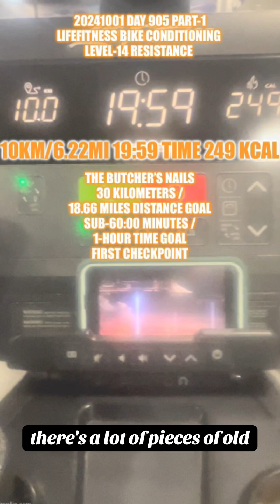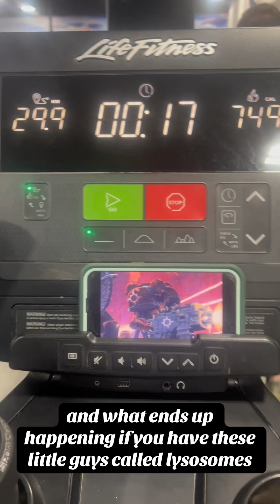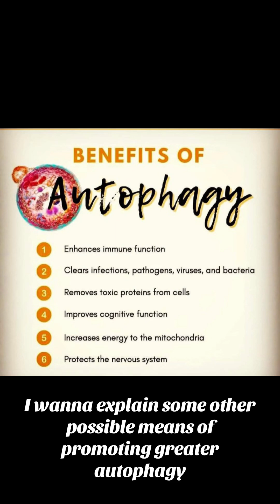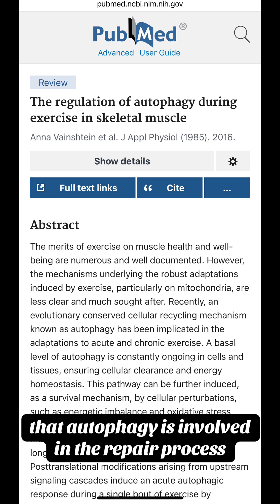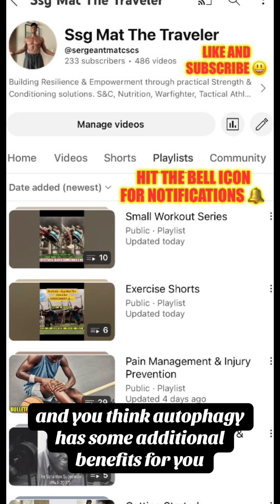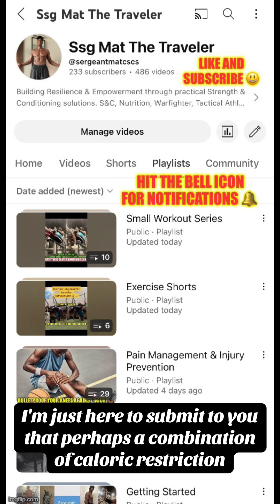Is FASTING the ONLY way this works?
20241001 Day 905 Part-1
The Butcher’s Nails,
LifeFitness Bike Conditioning,
30Km/18.66Mi Distance Goal,
Sub-60:00 Minutes Time Goal,
Level-14 resistance,
413-459 Watts FTP,
BW: 156.7Lbs/71.227Kg,
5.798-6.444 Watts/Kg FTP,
19:59, 249Kcal @10Km/6.22Mi First Checkpoint,
39:51, 498Kcal @20Km/12.44Mi Second Checkpoint,
49:52, 623Kcal @25Km/15.55 Third Checkpoint,
59:47, 750Kcal @30Km/18.66Mi Endpoint,
Distance/Time Goal Attained
1+ Minute/Side Quadruplex/Birddogs
120x Toes to Bar (10x12)
Interested in MY story? Click on the link 🔗 below to find out!!👇🏾👇🏾
Trouble sleeping? Anxiety? Depression? PTSD? Lasting effects from head trauma? Creatine may be something that helps!! Click the link 🔗 below 👇🏾 👇🏾
Short on time? Click the link 🔗 below to check out my “Small Workout Series!!” 👇🏾👇🏾
Watch my video on why your Testosterone may be low but you might NOT NEED TRT 👇🏾👇🏾